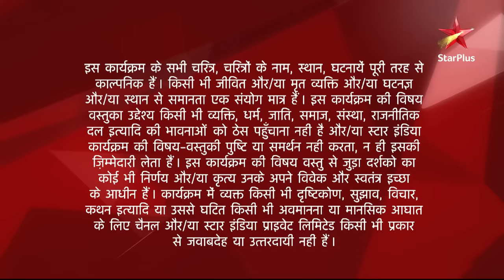Diya Aur Baati Hum | दीया और बाती हम | Sandhya ka hua avsaron jaisa swagat!